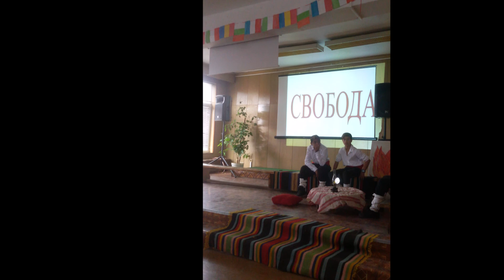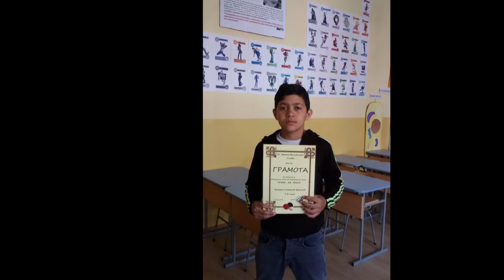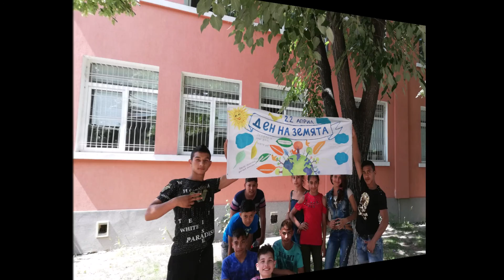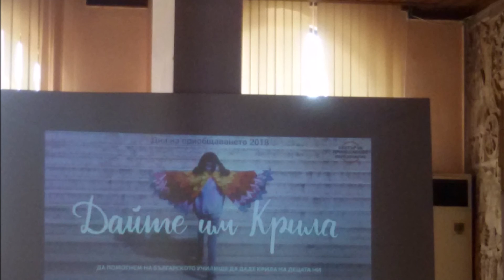slkuncheva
6ou_vipusk_2018-SLKUNCHEVA